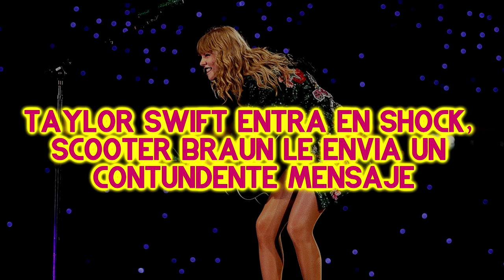TAYLOR SWIFT ENTRA EN SHOCK, SCOOTER BRAUN LE ENVIA UN CONTUND3NT3 MENSAJE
Si te gustó FANTASTIC SHOW te van a encantar nuestros canales